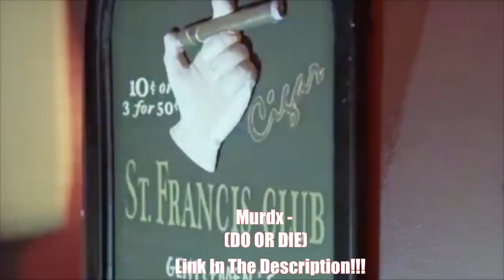(Winner Gets $1,000) TRY NOT TO LAUGH At Best Hood Memes 2020 Compilation Reaction!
Promoted song:
Murdx DO OR DIE (MUSIC VIDEO)